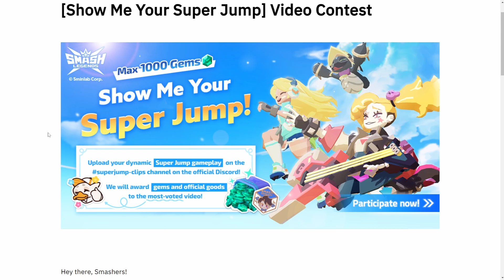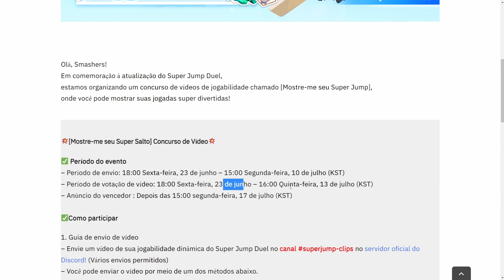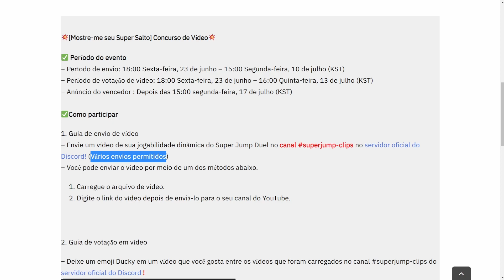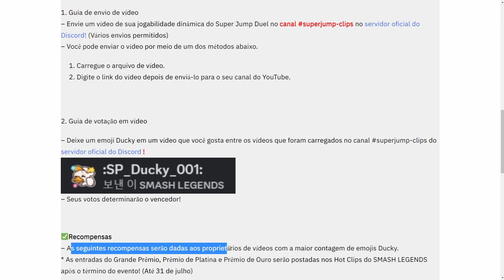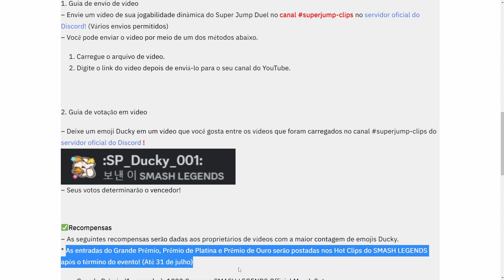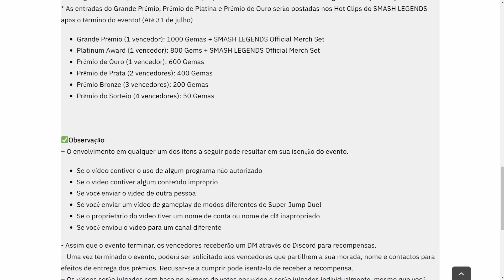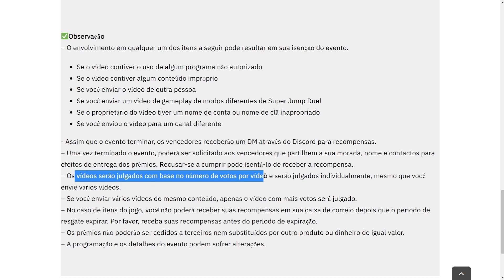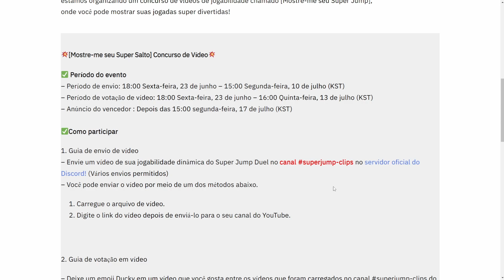COMO GANHAR 1000 GEMAS NO SMASH LEGENDS